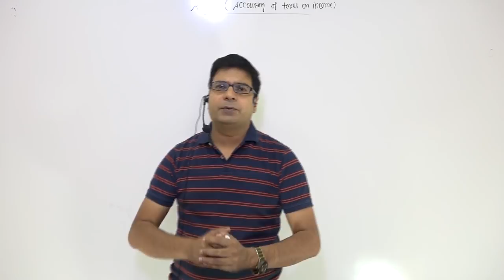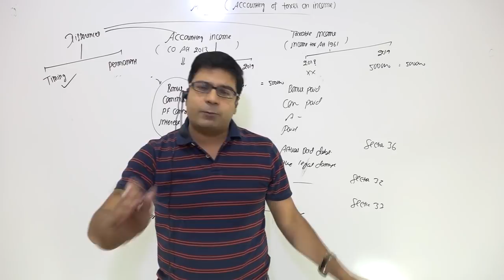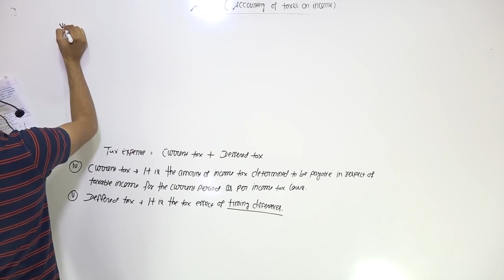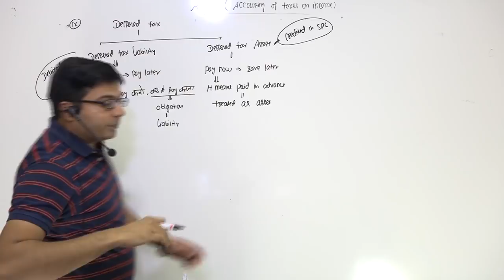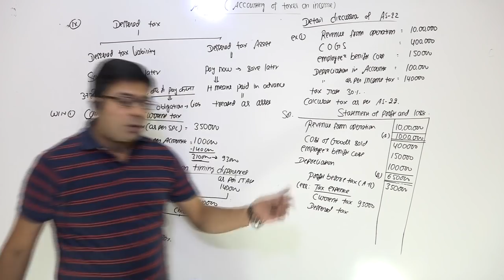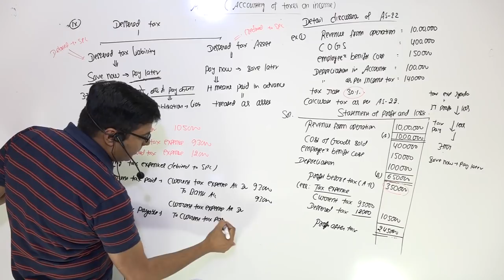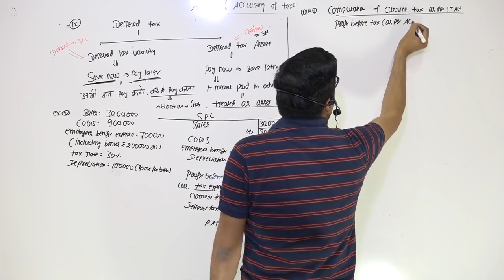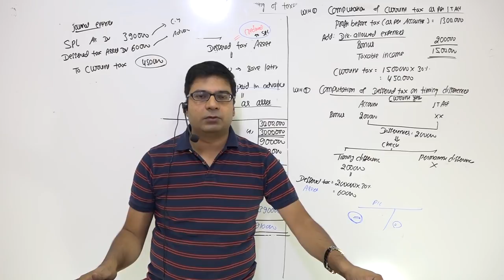AS 22 | Accounting for Taxes on Income | Lecture 1 | by CA/CMA Santosh Kumar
AS 22 deals with the disclosure of DTA/DTL in the balance sheet. IND AS 12 deals with the recognition of current or deferred tax as income or expense in profit and loss statement. It also deals with the disclosure of out of profit and loss transaction in the balance sheet as current or non-current assets/liability.